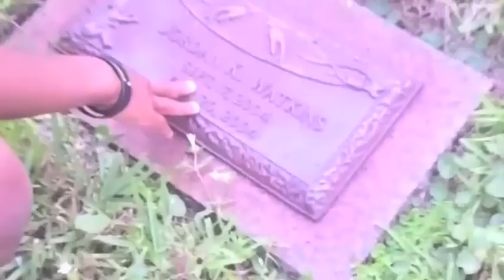Bday & Xmas Preparation | Black Family Vlogs